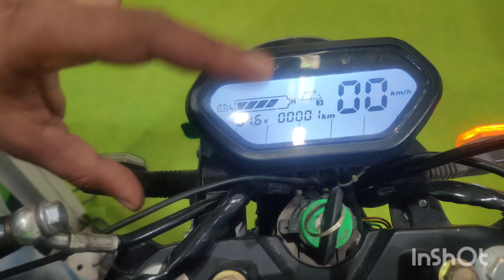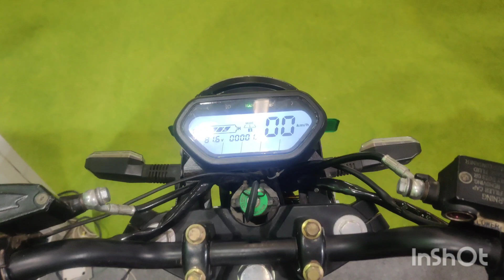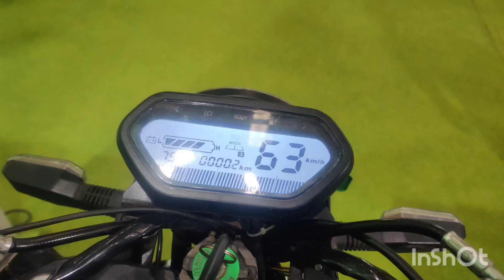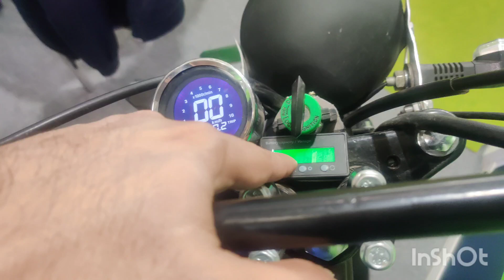Evios Electric Bikes Arik n GXR 250 Review - भौकाल! ऑफरोडिंग के साथ चले 200km तक।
In this video I will let you know all Evios Electric Bikes Arik and GXR 250 inside out.

For sharing ownership review of your new and used Evehicles from 2 wheelers to 4 wheelers u can text me on my Instagram account @ewemonk or you can WhatsApp on my phone no.